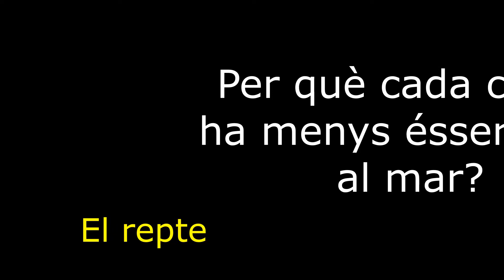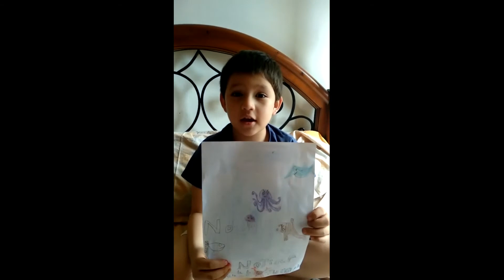6. OPrescat: SALVEM ELS ÉSSERS VIUS - OPmar